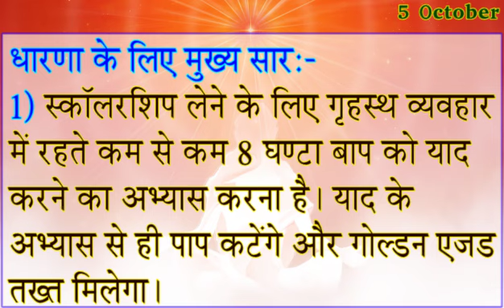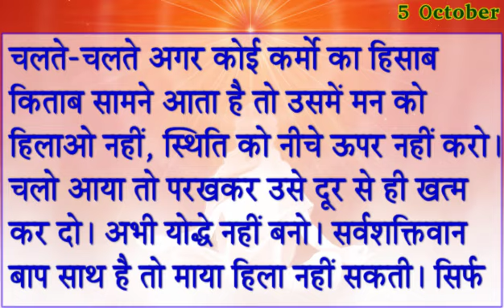5 Oct 2024 Aaj Ki Murli/ आज की मुरली सुने-पढ़े/ 5-10-2024/ Today Murli/ DailyMurli/ Madhuban BK Murli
5 Oct 2024 Aaj Ki Murli/ आज की मुरली सुने-पढ़े/ 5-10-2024/ Today Murli/ DailyMurli/ Madhuban BK Murli

Aaj Ke Avyakt Ishara- 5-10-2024
अव्यक्त ईशारे - "पुराने संस्कार परिवर्तन कर, संस्कार मिलन की रास करो"
October मास के विशेष पुरुषार्थ के लिए
October maas ka Vishesh Purusharth

1. रूहानी पढ़ाई 2. राजयोग 3. दिव्य गुणों की धारणा 4. ईश्वरीय सेवा
मुरली की मुख्य Points,
aaj ko morli ,
Aaj ni murli ,
aaj ki saakar murli ,
Murali Saar ,
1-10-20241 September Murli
Aaj Ki Avyakt Murli ,
Murli 1/10/2024 .
Oneline Murali,
Short Murli,
Murli Tommorow ,
Sunday Murli,
Murli Meditation ,
rajyog meditation,
BK Shivani Didi Murli,
BK meditation , BK songs ,
positive affirmation ,
Peaceful affirmation ,
Succesful Motivations ,
Shaktishali Yog ,
BK Commentary ,
morning murli,
Aaj Ki Murli BK Krishna Didi ,
murali dharna,
amritvela commentary,
numasham yog,
BK brahma kumris song,
murali vijay,
bkusha didi murli,
5 minute ki murli
murali aaj ki
bkmurali today
murli ka chintan